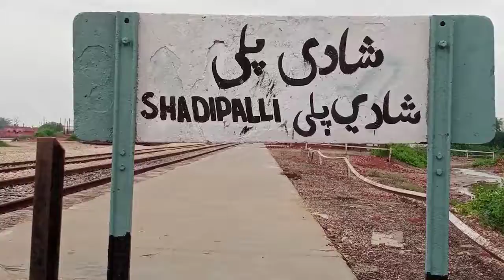Shadi Pallli Kawish Ktn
Shadi Palli